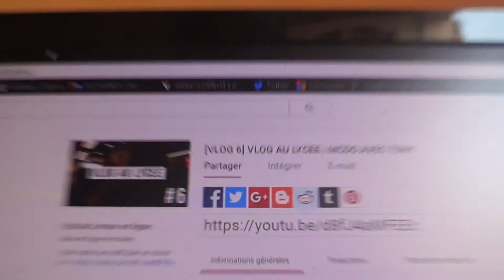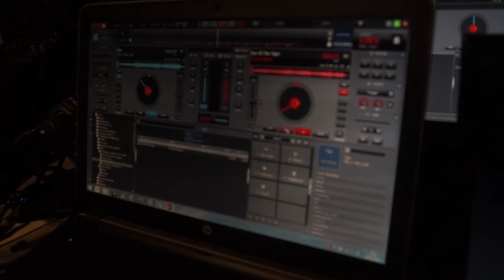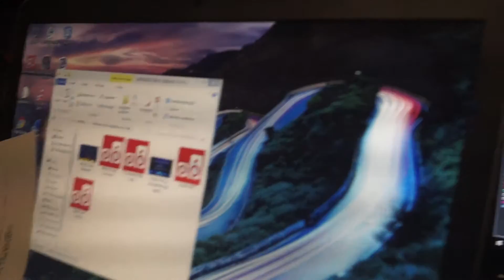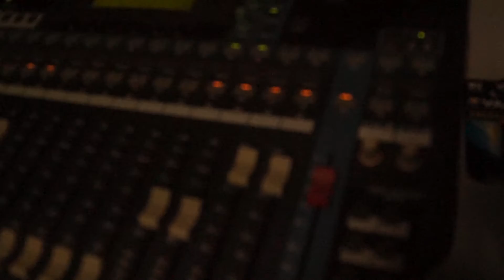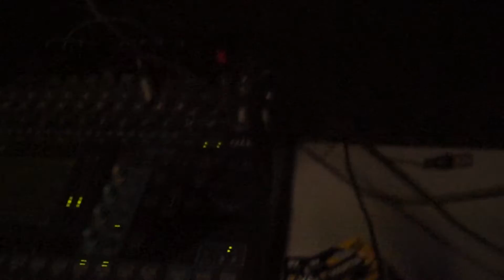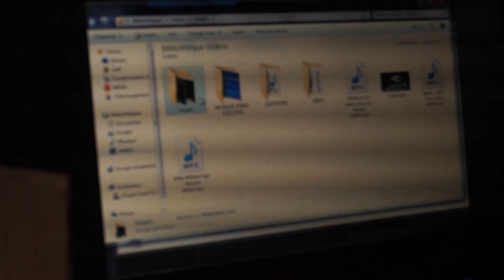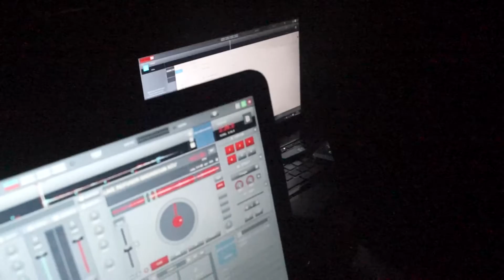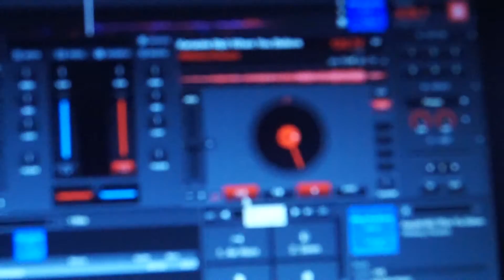[VLOG 7] ELECTION | MISS PRESTIGE & MISTER SAINT PIERRE 2016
7eme vlog de la chaîne ! :D

Aujourd'hui je suis régisseur sur l'election miss prestige & mister saint pierre 2016  ! :D